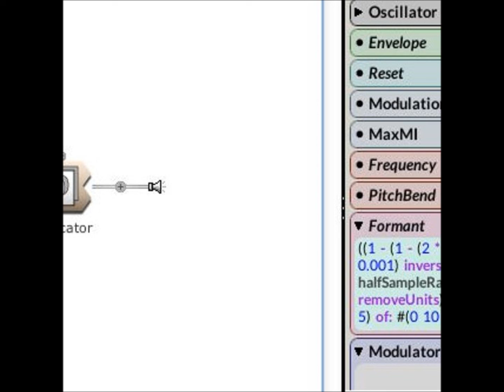60 RND controlled Random Duty Cycles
60 controlled random duty cycles. 1st default state. After this random states as 'noise colours'.